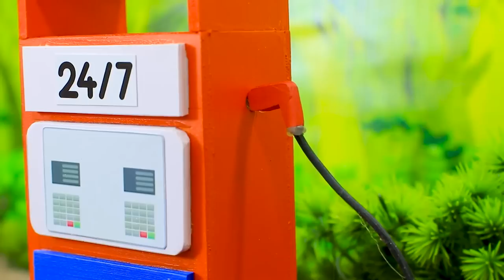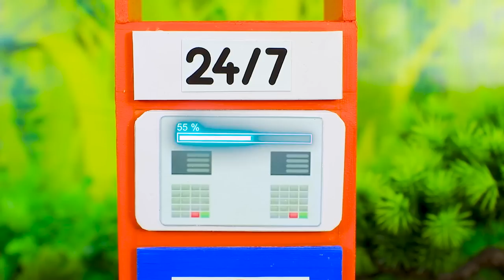Diy tractor making mini concrete bridge | Diy tractors harvest many bell peppers